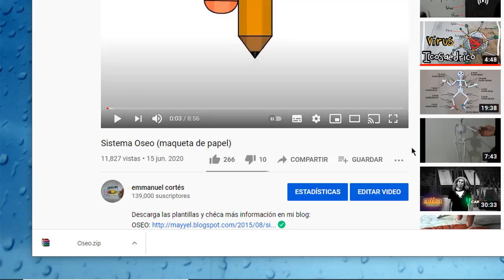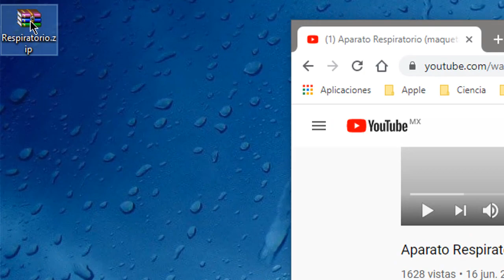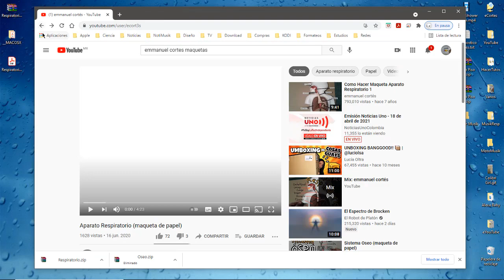Como Descargar las Plantillas de mis Maquetas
1. Click al enlace de la maqueta
2. Click a cualquiera de los tres enlaces
3. Se abre otra página y esperar 5 segundos
4. Click SALTAR PUBLICIDAD
5. Se abre la página donde están las plantillas
DESCARGAMOS...